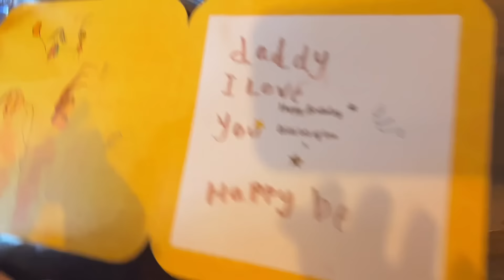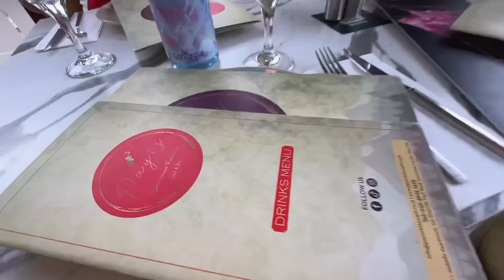मेरो english श्रीमानको जन्मदिनमा सँगै खाना खाँदै/ today is my day plus not my day 😜